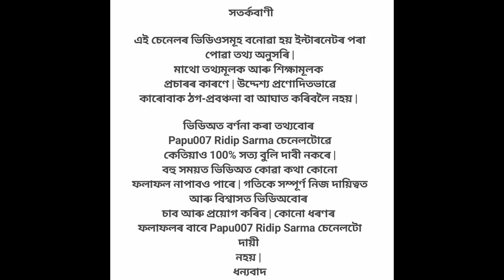Today's horoscope in assamese / Indian Astrology / Assamese Daily Rashifal 23-01-2021 // 12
মৰি গ'লেও ঘৰত এনেকৈ তাৱা নাৰাখিব

2021 চনত প্ৰেম-বিবাহৰ সংযোগ ঘটিছে 6 টা ৰাশিৰ

topic cover:

মাঘ বিহুৰ মেজিৰ জুইকুৰাৰ পৰা লওক এই দুটা বৰদান অসমীয়া বাস্তুশাস্ত্,
মাঘ বিহুৰ মেজি জুইত দান কৰক এই ৩টি বস্তু সকলো সমস্যাই দূৰ হৈ যাব,